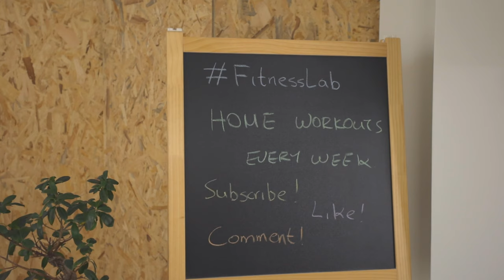16 Best Lower Abs Exercises // Back & Neck Friendly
For today’s program we have a lower abs exercises, back & neck friendly!

This video is full length which means you can just follow whatever I’m doing for each exercise. If you need a break you can take it!

I recommend switching up your workouts to give your muscles enough time to recover and to train them from different angles.

Fitness Equipment I Use:
Skipping Rope
Ab Wheel
Push Up Bars
Plyometric Box
Slam Ball
Training Gloves
Green Mat
Blue Mat
Red Mat
Resistance Tube
Power Tubes
Resistance Band
Lifting Straps
Water Bottle
Mat Bag

Go check my Instagram @andreas_niarchos to find more workouts and fitness tips!

Production: Andreas Niarchos
The music I use in all my videos!